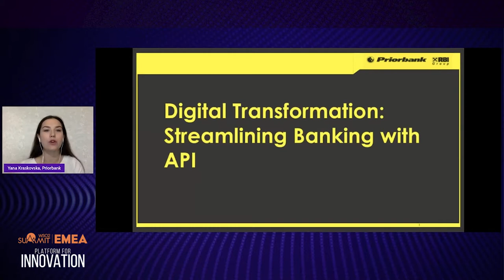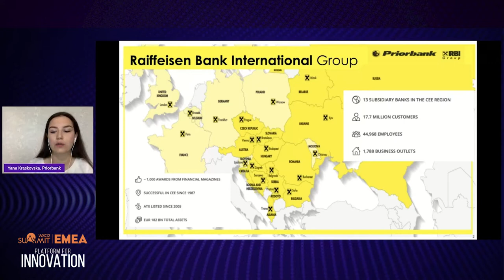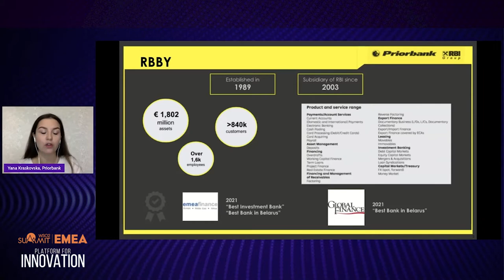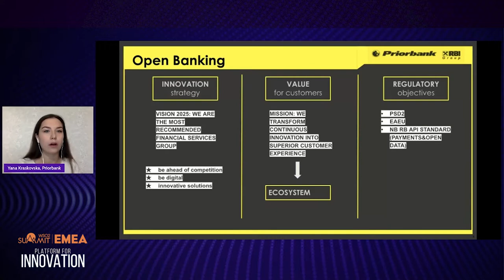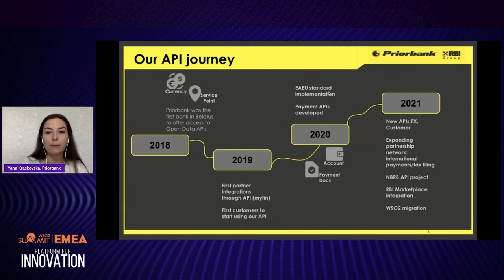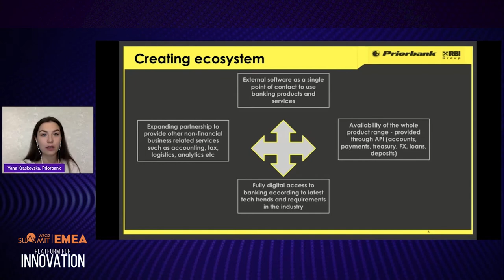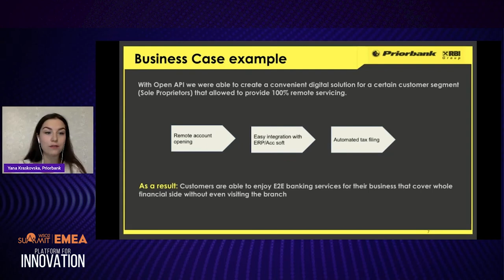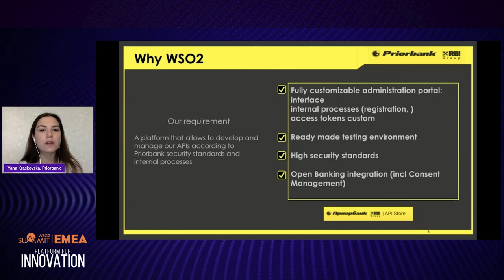Digital Transformation: Streamlining Banking with APIs, WSO2 Summit 2021 - EMEA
Priorbank JSC was the first bank in Belarus to offer access to APIs in 2018. Since then, the bank has continued to foster a culture of innovation, where it seeks to stay ahead of regulations and provide unmatched value to customers. Watch the video to learn Priorbank JSC’s story and how it looks to redefine banking in Belarus—one API at a time.

0:00 Introduction
0:31 Raiffeisen Bank International Group
2:29 Open Banking
5:34 Our API Journey
10:31 Creating ecosystem
14:54 Business Case example
17:17 Why WSO2